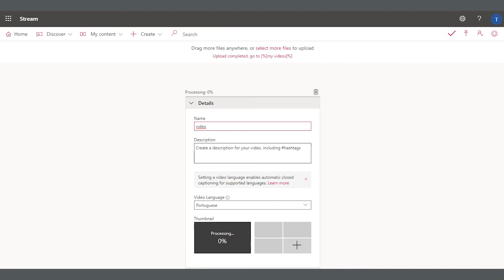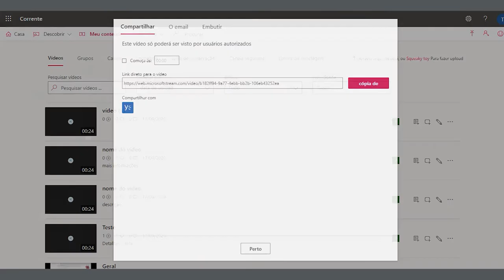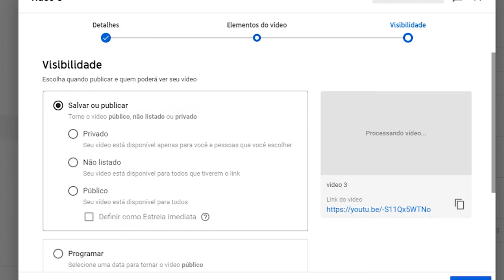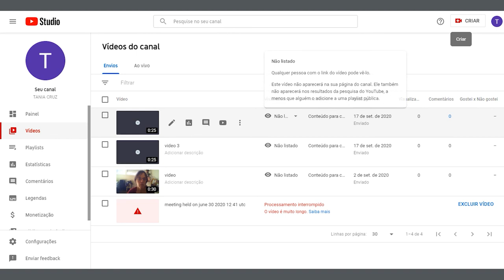Tutorial Disponibilizar Gravações de Aulas UFRGS